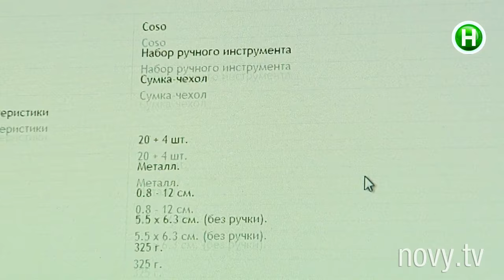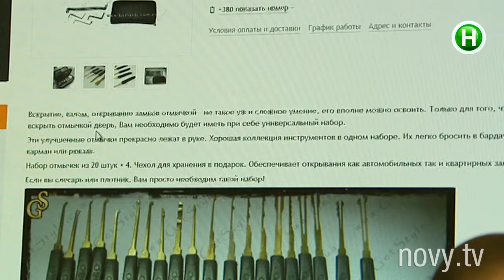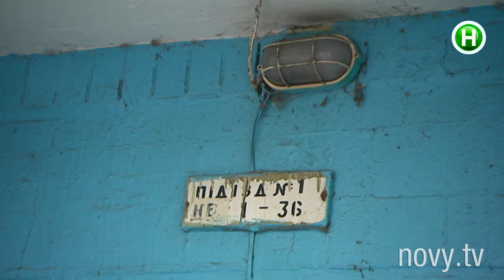Как вычислить, что домушники охотятся на вашу квартира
Осторожно! ВОРЫ!
Они взломают любой замок за 30 секунд!
Как понять, что именно ваша квартира следующая на очереди у медвежатников
Что поможет отпугнуть воров?
Как работают эксперты по безопасности?